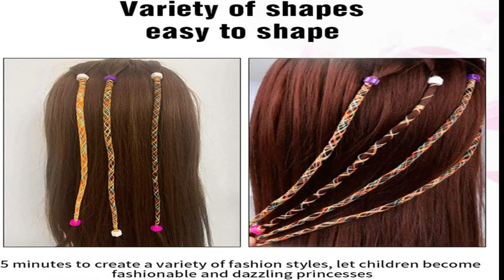Hair Braider Styling Tool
Hi Guys,

video par ek bhi views nahi aa raha hai
tiki video pe views nahi aa raha hai
short video pe views nahi aa raha hai 2022
reels video pe views nahi aa raha hai
video views nahi aa raha hai 2022
video par views nahi aa raha hai to kya karen
video mai views nahi aa raha hai
views nahi aa raha hai to kya kare short video
3 second video views on facebook